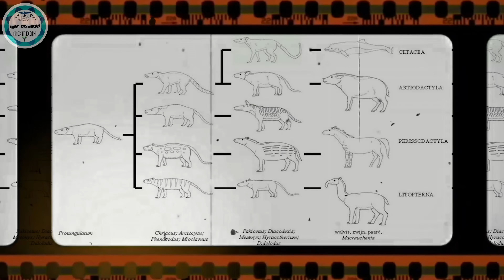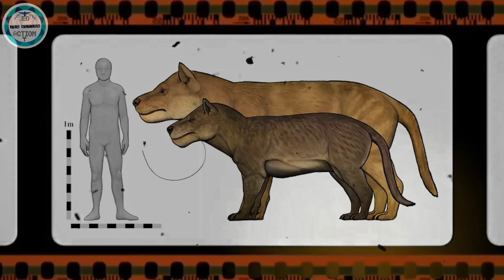حين سقطت الديناصورات… بدأ عصر جديد: الباليوسين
ماذا حدث بعد انقراض الديناصورات؟ 🦖🔥
في هذه الحلقة القصيرة نستكشف العصر الباليوسين، أول العصور بعد الانقراض العظيم. كيف تعافت الأرض؟ وما هي المخلوقات الغريبة التي سيطرت على الكوكب؟ 🌍

 استعد لاكتشاف بداية جديدة للحياة على الأرض!